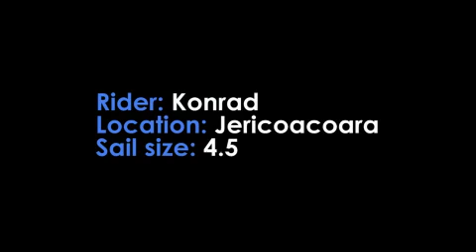ClubVentos RIDE OF THE DAY - 01/10/10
The RIDE OF THE DAY is a new exciting media project of ClubVentos. Simple concept: one fresh new movie, every day. Directly from the water, to the ... more The RIDE OF THE DAY is a new exciting media project of ClubVentos. Simple concept: one fresh new movie, every day. Directly from the water, to the edit-deck, to the web, in record time. It mixes action riding, lifestyle, and humor, in a daily-dose, starring clients, pros, instructors...

COME BACK TOMORROW FOR ANOTHER RIDE